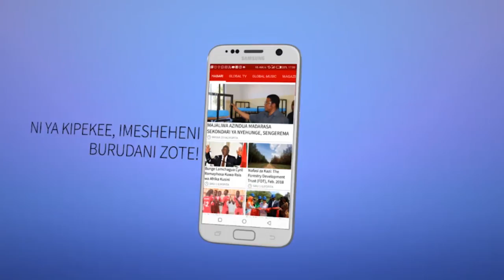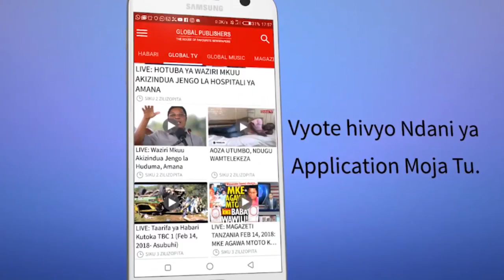Dk 4 za Country Boy, Dar Live ni Balaa!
WAKALI  wa burudani, Malkia wa Mipasho Khadija Kopa, Barnabas Elius, Country Boy na wengine walinogesha kwa kiwango cha juu zaidi fainali ya kutafuta vijana wenye vipaji vya kutangaza kutoka mitaani iliyokuwa ikiendeshwa na Radio Times FM ikienda kwa jina la Toka na Maiki.

Mchuano huo uliwashindanisha vijana zaidi ya 300 wenye vipaji vya utangazaji kutoka mikoa mbalimbali na kuwachuja mpaka kufikia 30 ambao waliingia kwenye fainali hiyo iliyowaibua watangazaji watatu kati yao ambao wamelamba ajira ya kudumu kwenye kituo cha redio cha Radio Times FM.

Fainali hiyo iliyokuwa ya kukata na shoka ilifanyika Uwanja wa Taifa wa Burudani wa Dar Live uliopo Mbagala-Zakhem jijini Dar es Salaam.

 Wakati washiriki hao wakionyesha vipaji vyao, wakati wa mapumziko wakali wa burudani nao walikuwa wakitumia nafasi hiyo kutoa burudani  ambapo aliyeanza kuvamia jukwaa alikuwa ni Country Boy akifuatiwa na Chemical, akaja Khadija Kopa, akifuatiwa na Barnabas na wengineo wengi.

 Katika kinyang’anyiro hicho walioibuka washindi na kuingia mkataba wa kudumu wa kuitumikia radio hiyo ni: Ramadhani Tembo wa Dar, Amina Bilia wa Mbeya na Geofrey Pangapanga ambao walitangazwa na Katibu Mkuu wa Baraza la Sanaa (Basata) Geofrey Mungereza, aliyekuwa mgeni rasmi.

Baada ya watangazaji hao wapya kujitwalia ajira hizo Khadija Kopa, Barnabas na wasanii wengine waliendeleza burudani mpaka majogoo.